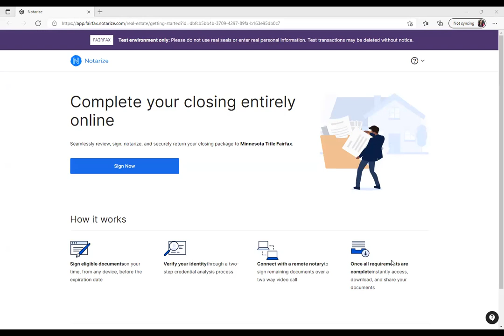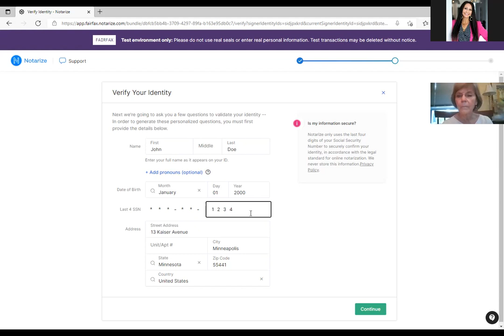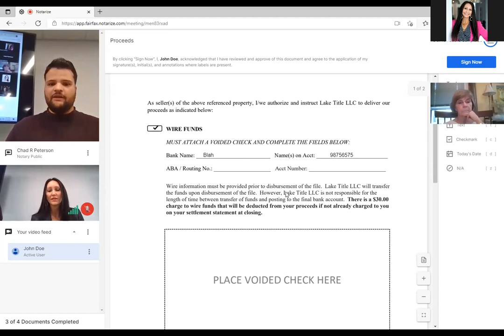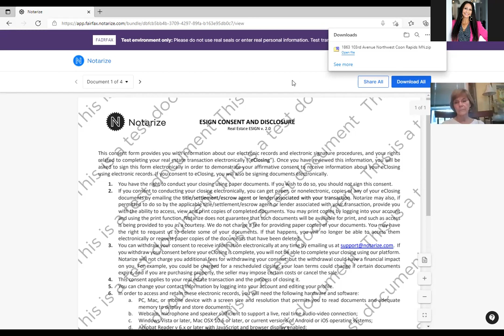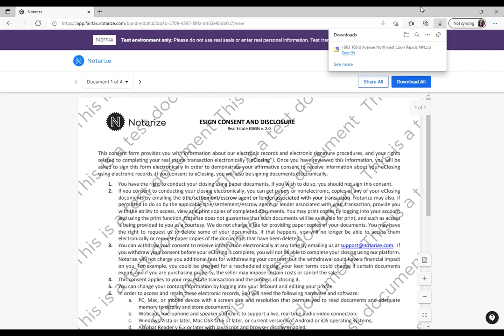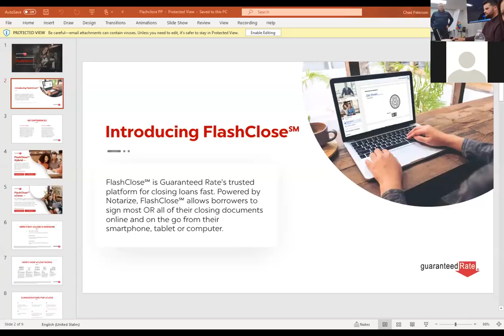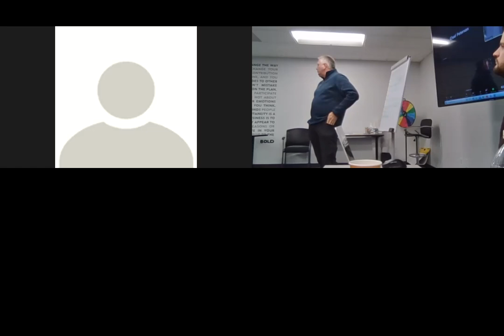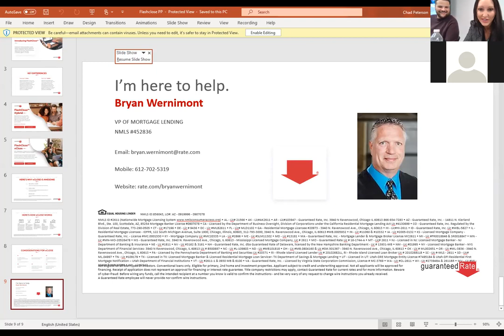Virtual Online Closing Class (RON) Remote Online Notarization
This was a live class that we also recorded on zoom. We had to use our cameras for the online closing example which is why our faces were not on zoom! Listen and hang in there, you'll see what we're doing. Viewing an online closing through the eyes of a buyer is very helpful in explaining this system! Convenient, secure and fun.